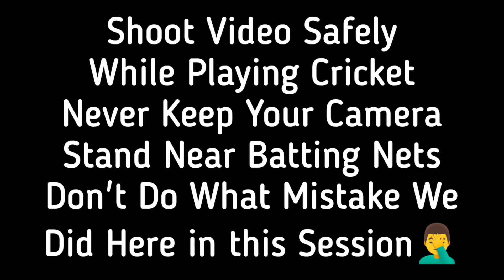Batsman Broken The Camera While Batting in My Cricket Training Session📷🏏🧐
Keywords :- My Personal Training Student Batsman @ashishpurty5302 Broken Camera📷🧐

Junior Cricket Kit :-

My New Sunglasses :-

My Tripod

My New Phone

My YouTube Channel
I am MaheshMahi From JHO5 India🇮🇳